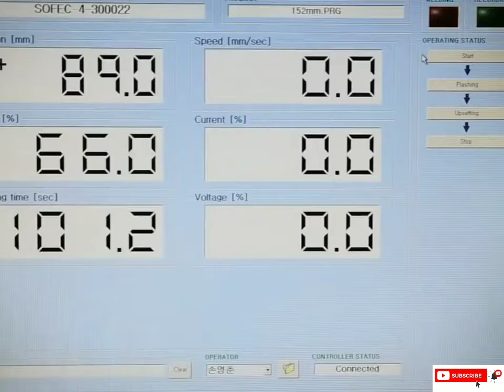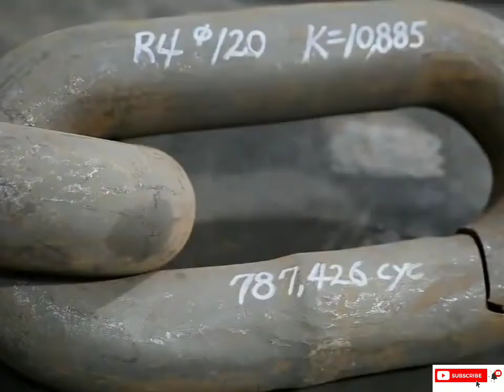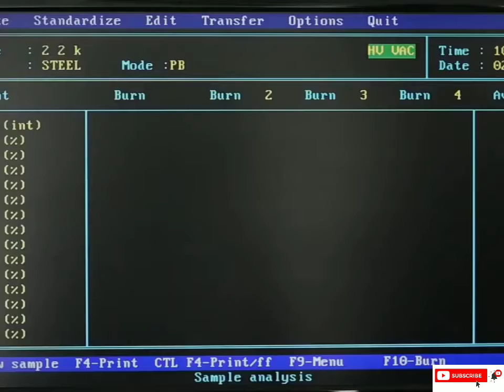How is a ship's chain of hundred tan made amazing engineer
I always wondered how they made big ship chain so when I stumbled on this video it was like finding gold. This is how it's done these days.